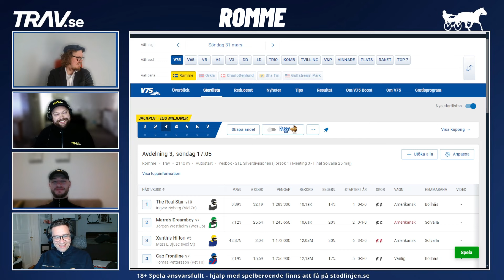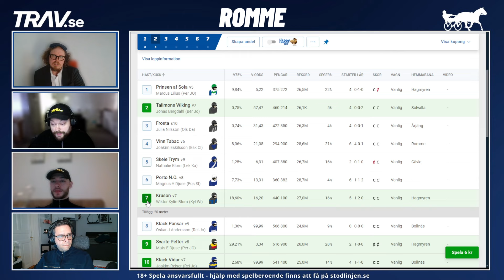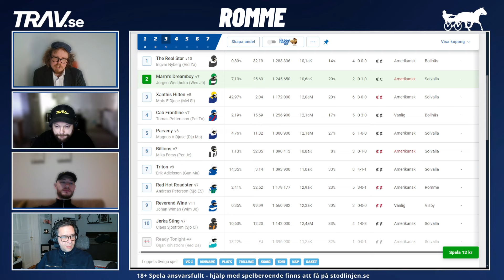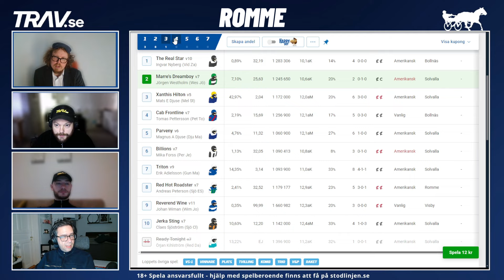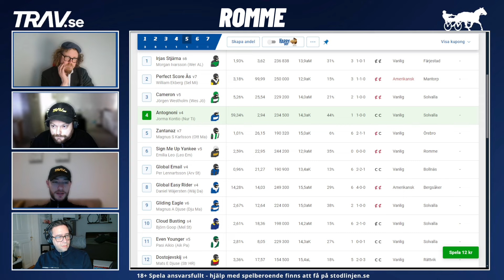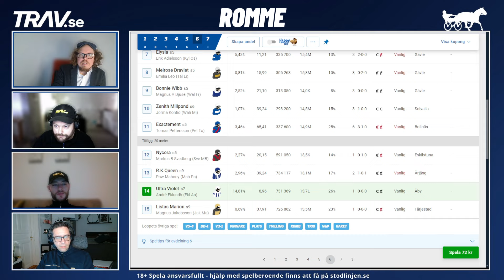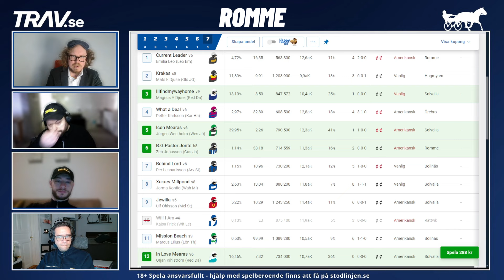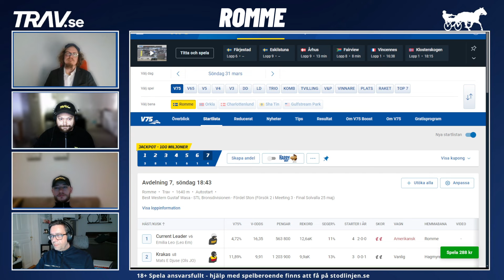V75 Romme Söndag 31/3 | 100 MILJONER JACKPOT!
För att ta del av ännu fler travtips besök vår hemsida

0:00 Uppsnack
3:13 V75-1
8:53 V75-2
16:13 V75-3
22:26 V75-4
32:06 V75-5
40:58 V75-6
49:44 V75-7